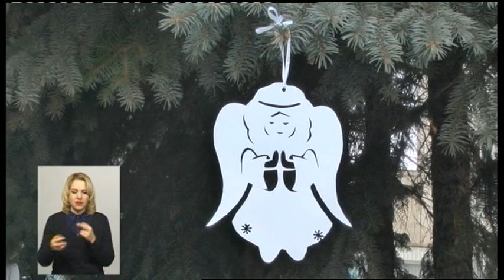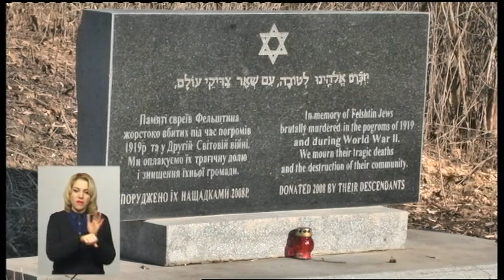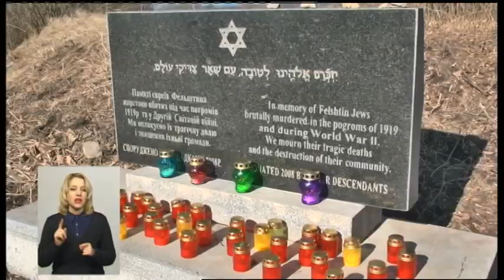18.02.2019. Новини. 19:00